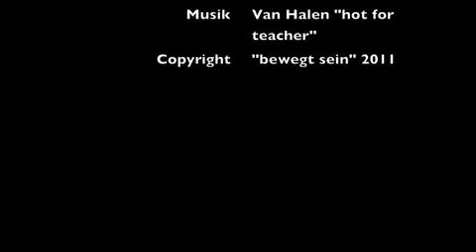Harald Busch klettert Freud-volle-Kante (7), Nervenheilanstalt, Frankenjura